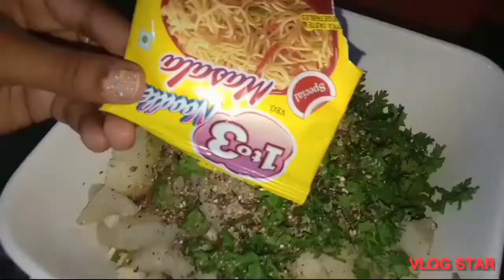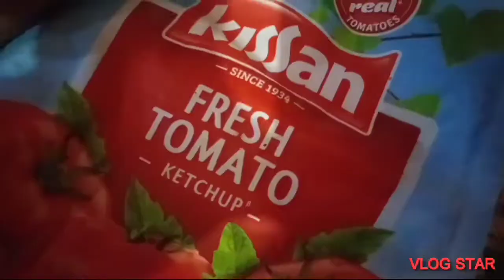very tasty 😋 and so spongy /floppy stuffed paneer bun from pizza base